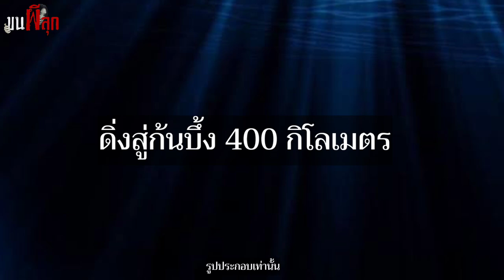รอดตายเหลือเชื่อ จากเหตุการณ์จริง l ขนผีลุก EP 6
ท่ามกลางความเสียหายทางร่างกายและจิตใจ ของผู้ที่ประสบภัยร้ายแรง นับเป็นเรื่องท้าทายและบีบคั้นอารมณ์เป็นอย่างมาก เพราะทุกวินาทีเป็นตัวกำหนดความเป็นความตาย ในทางกลับกัน หากรอดชีวิตออกไปได้ เรื่องราวที่เกิดขึ้น มันจะกลายเป็นแรงบันดาลใจมหาศาล ที่ส่งต่อไปถึงผู้คนอีกจำนวนมากเช่นกัน วันนี้ผมเลยถือโอกาสหยิบ 3 เคสรอดตายเหลือเชื่อขึ้นมาพูด กับเรื่องราวของเหล่าบุคคลผู้ไม่เคยคิดยอมแพ้ แม้จะตกอยู่ในสถานการณ์ย่ำแย่แค่ไหนก็ตาม